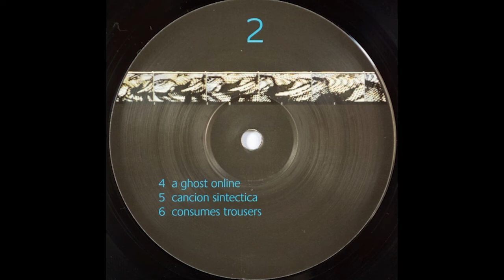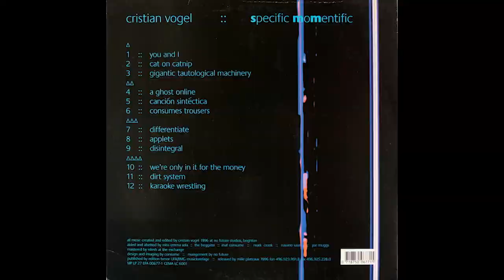Cristian Vogel ‎– Specific Momentific - We 're Only In It For The Money